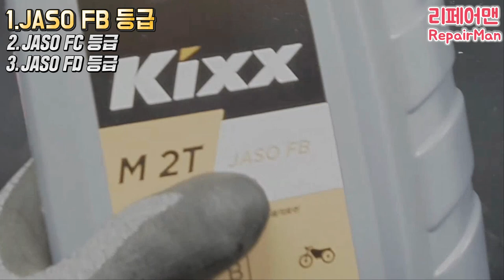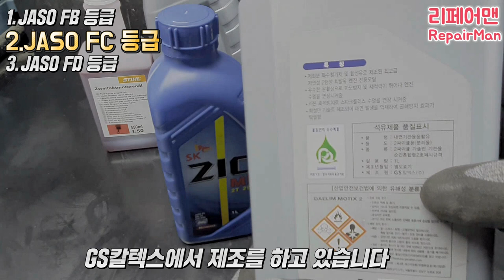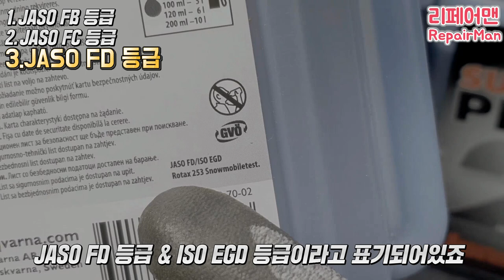2행정오일 제대로 알고 쓰면 엔진톱의 수명을 늘릴 수 있습니다!! / 2행정 엔진오일만 잘써도 엔진톱 수명이 늘어난다 JASO 등급 [리페어맨]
안녕하세요!
엔진톱 엔진오일의 종류와 등급을 나누어서 설명드리겠습니다
엔진오일에도 등급이 있습니다
바로 JASO 등급인데요!
크게 3가지로 JASO FB , JASO FC , JASO FD 등급으로 나눠져있습니다
유럽등급으로는 ISO-L-EGB , ISO-L-EGC , ISO-L-EGD 등급입니다
동일한 등급이구요!^^